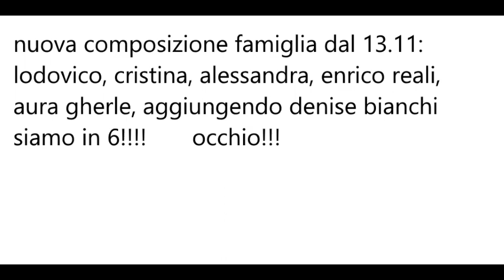composizione aggiornata famiglia reali al 13 11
dopo quello che e successo il 13.11 vengo allo scoperto, non so come fare a risolvere questi problemi senza lei! la new entry denise bianchi!!!